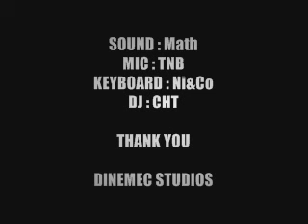Symphonik Bang feat. TnB & Math - Freestyle n° 2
DJ: CHT/Chris Horn, Keyboard: Ni&Co (Nicolas Aubert), Mic: TnB, Guit&Sound: Math - 28/06/07 presents hip hop freestyle @ Dinemec Studios